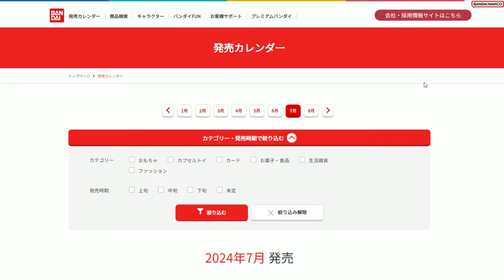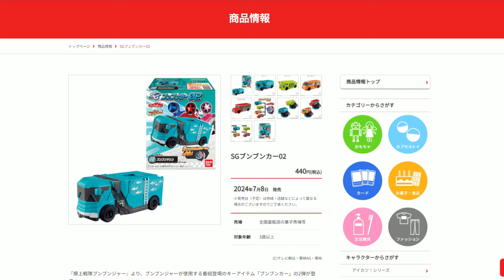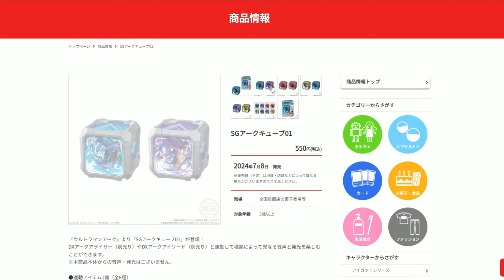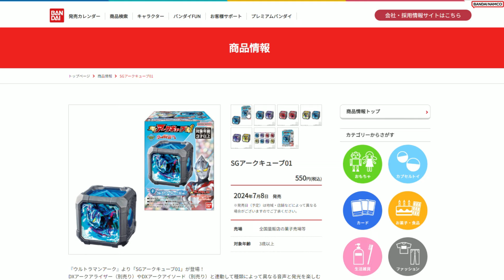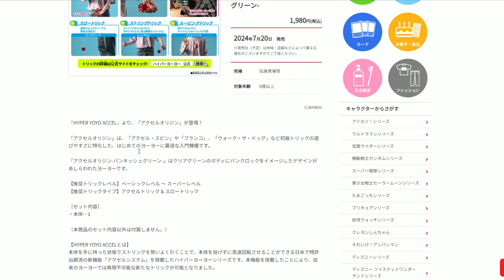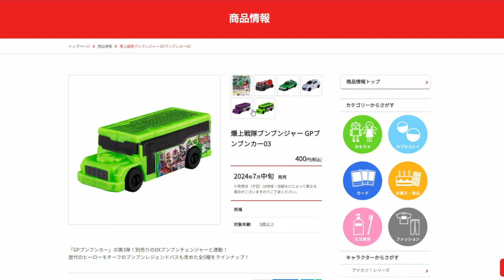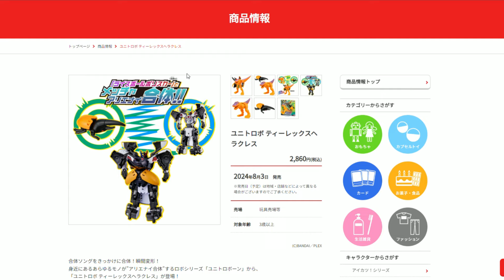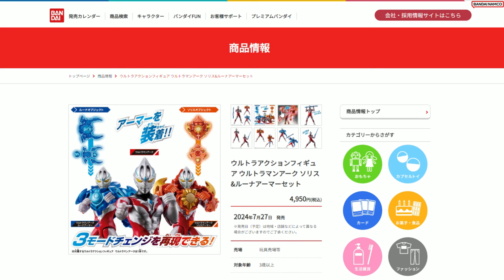【バンダイ７・８月新商品情報！】新ブンブンカー＆新ユニトロボ「ヘラクレスティーレックス」＆ウルトラマンアークなどなど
バンダイの７・８月の情報動画です！

↓爆上戦隊ブンブンジャーの玩具購入はこちら